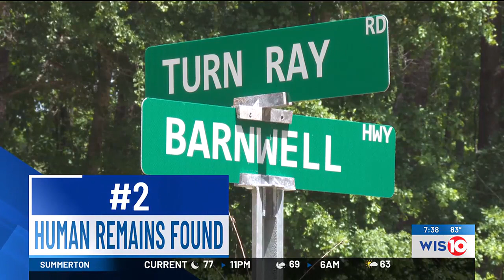7@7: May 1, 2024